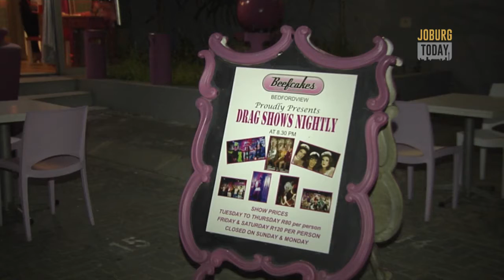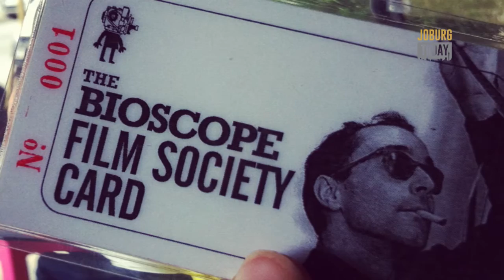Thursday 14 Apr 2016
In this episode of our Man About Town, Leroy visits BeefCakes in Bedfordview, and we check out the independent cinema Bioscope in Maboneng precinct.